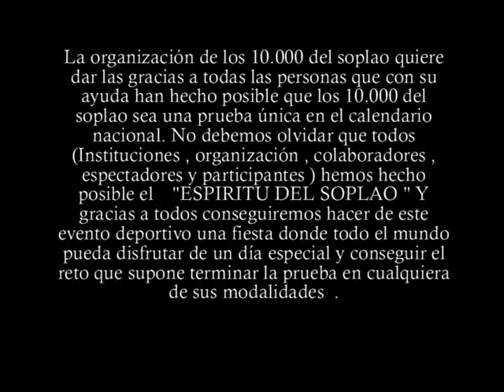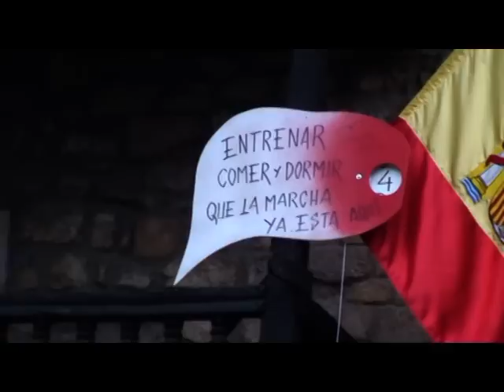Soplao 2012 ¿Por qué no 10000?